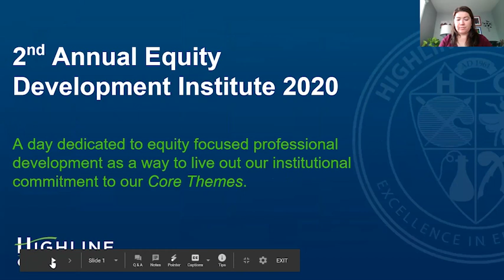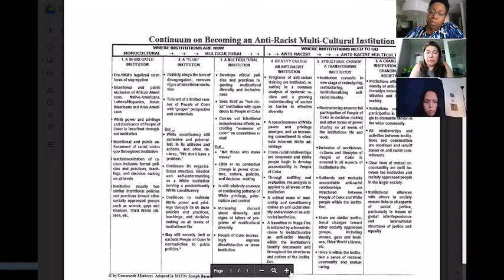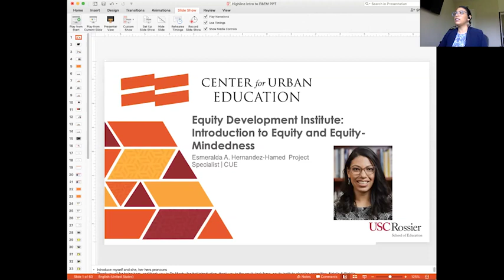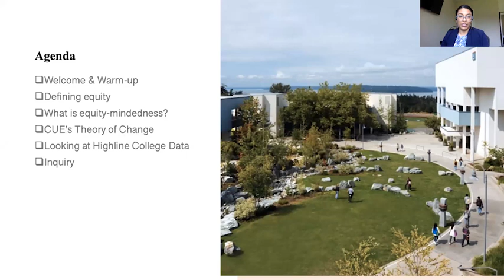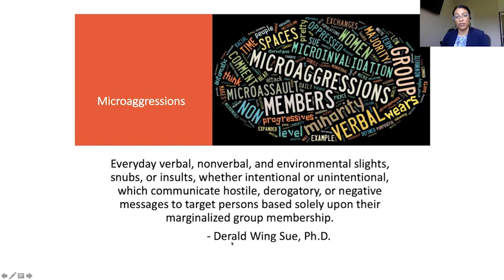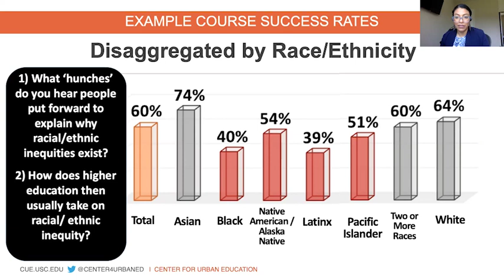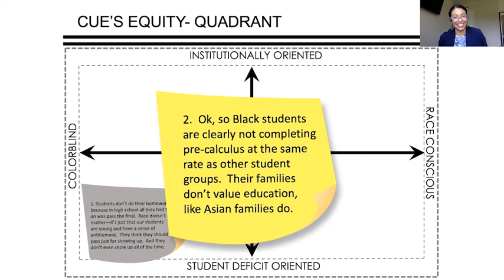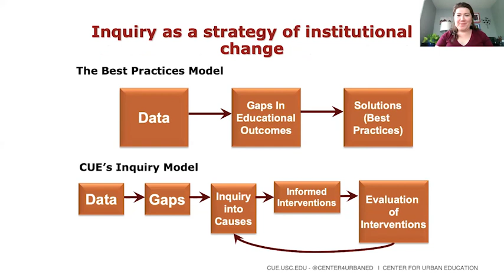EDI 2020 Keynote and presentation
Opening remarks and presentation with Center for Urban Education.

Introduction to Equity and “Equity and Equity Mindedness”: Webinar facilitated by Esmeralda Hernandez-Hamed.